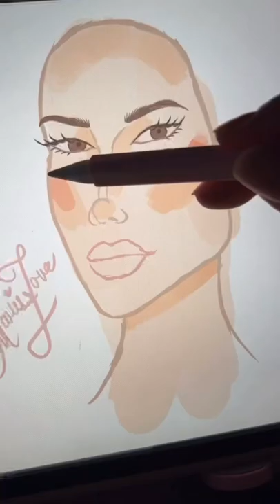The Lord is my Strength ✝️💕